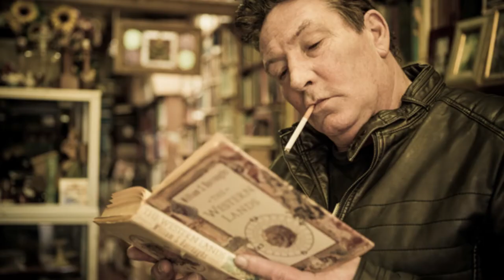Rockin the Planet Show 5 Season 4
First broadcast on the 4th of May 2017